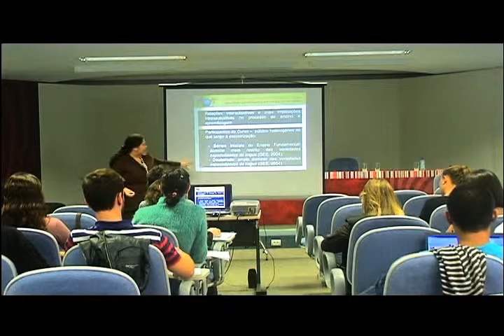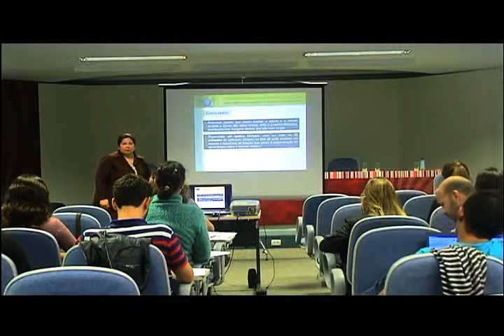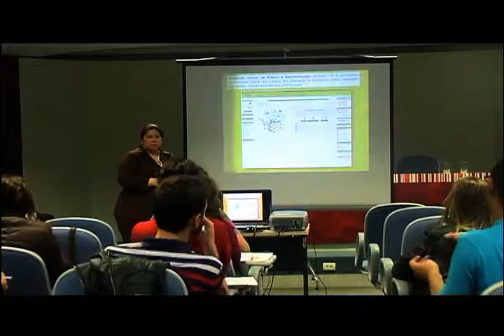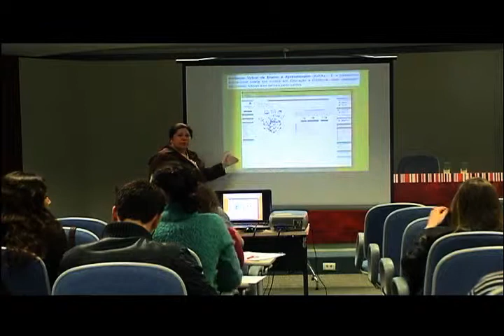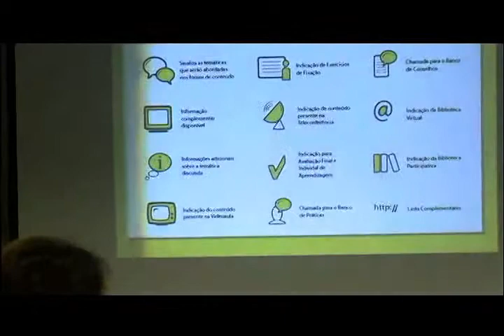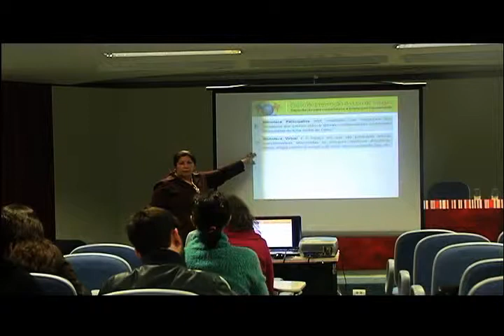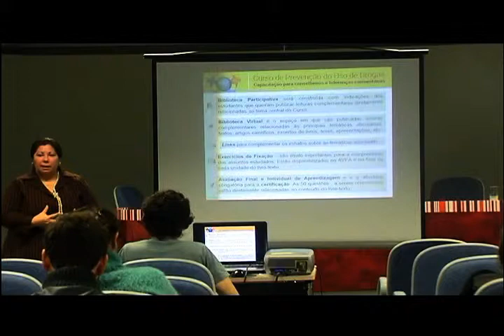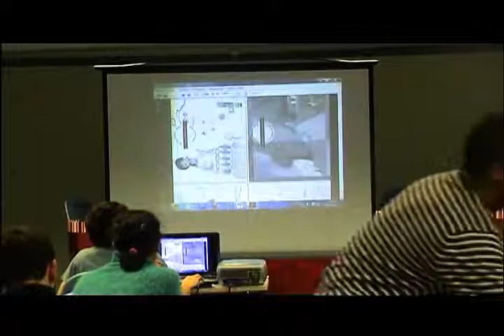Formação SENAD - parte 4